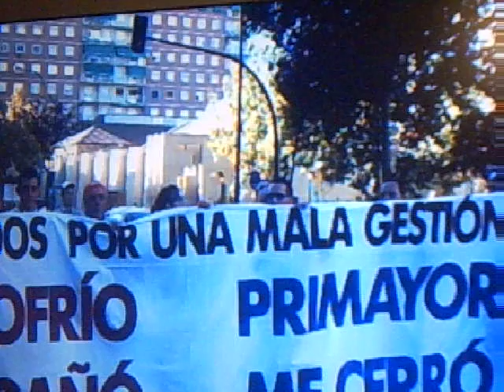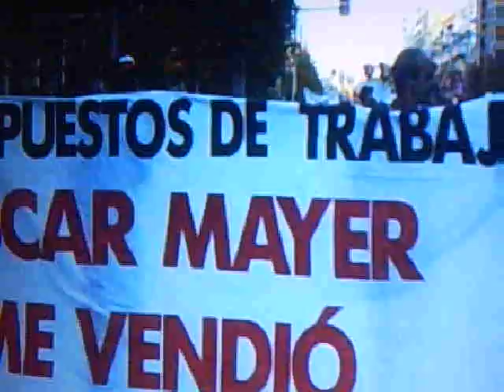PRIMAYOR de ZARAGOZA ( Manifestación 31/8/06 )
Manifestación de los trabajadores de Primayor de Zaragoza con el apoyo de los de Calamocha, Burgos y Mollerusa